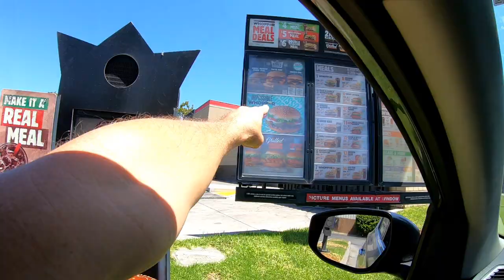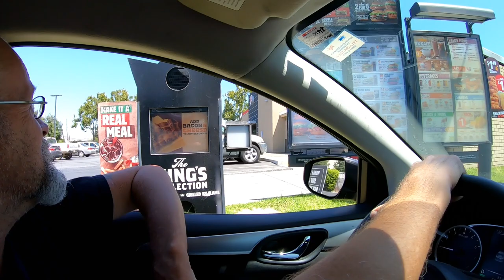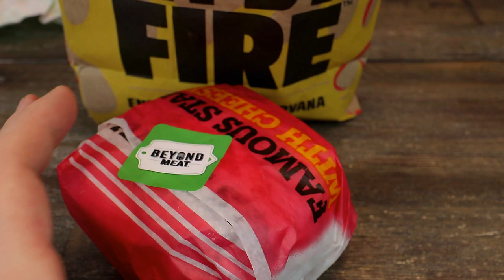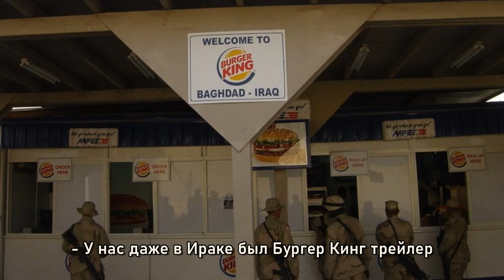Самый Худший Бургер в Америке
Мы не думали что это будет худшим бургером, но это так :(